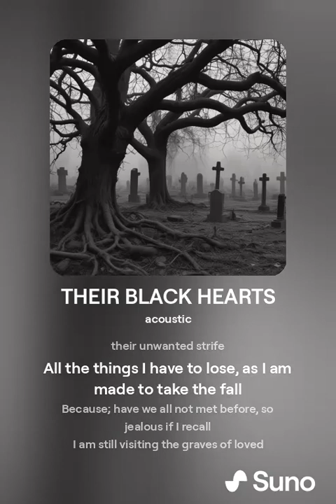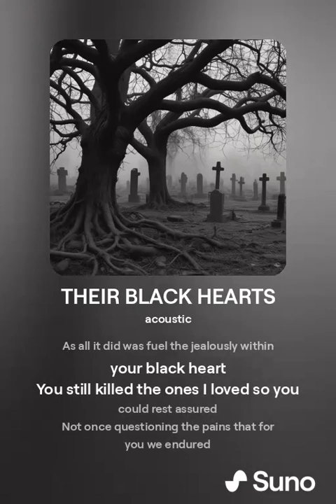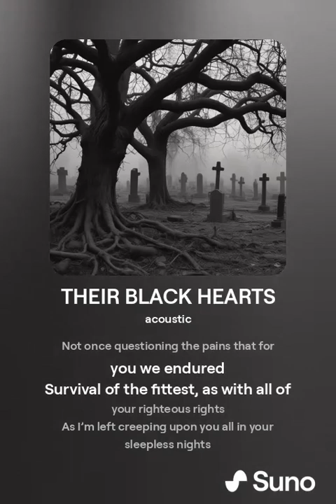THEIR BLACK HEARTS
All the traps were set, from the jealous people in my life
Still trying to fight all the battles of their unwanted strife

All the things I have to lose, as I'm made to take the fall
Because have we all not met before, so jealous if I recall

I am still visiting the graves of loved ones who fell before
Now I'm back to fight for them, as even the bloody score

All died from your jealousy; under an accidental disguise
With all their deaths forever noted by all the judges wise

Staying put to calm your jealous heart, it's all but a farce
As all it did was fuel the jealously within your black heart

You still killed the ones I loved so you could rest assured
Not once questioning the pains, that for you we endured

Survival of the fittest, as with all of your righteous rights
As I’m left creeping upon you all in your sleepless nights

Repeat . . .

Lyrics by Indiana.59 - Music and vocals by Suno AI . . .